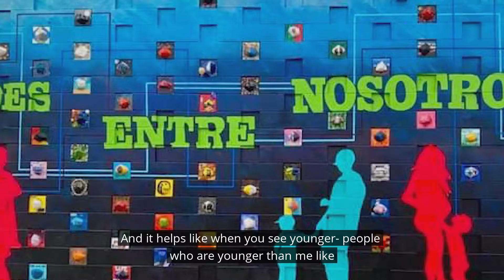Bringing Family and Community Together with Art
The Morales Garcia Family shares their experiences with the arts programs provided by New Brunswick Tomorrow and its partners and how it has brought them closer together as a family.